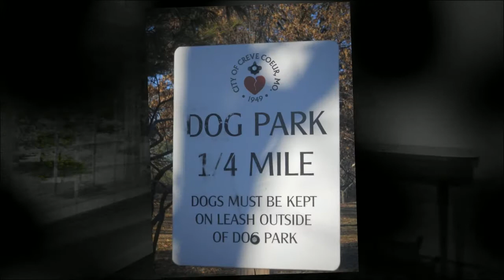SOLD! 18 Stacy Drive (Olivette)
To find homes and condos available for sale or find out how you can sell your home, contact Karen Goodman with Circa Properties at

Transaction ID 540994. Song - Along the Countryside by Sean B.

Photo credits:
St. Louis Zoo sign - indiekid/Flickr.com
Sledding at Art Hill - bombpopsaregood/Flickr.com
St. Louis Cardinals - cardamom/Flickr.com